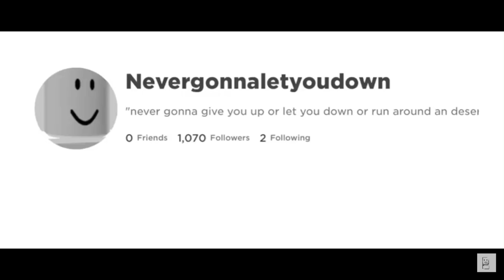Reupload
This video doesn’t belong to me I’m just reuploading this